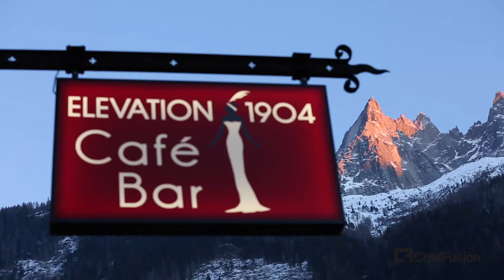Cold Fusion Holidays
Singles Ski & Snowboard Holidays in Chamonix